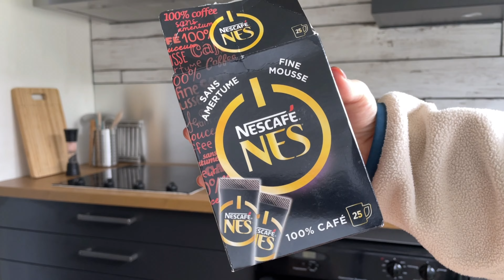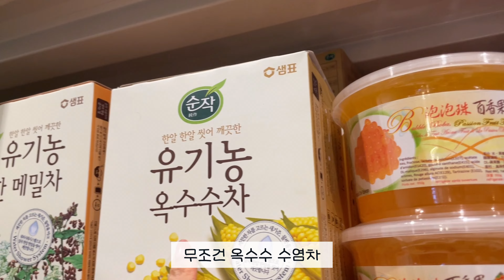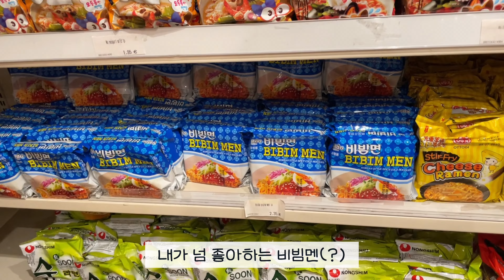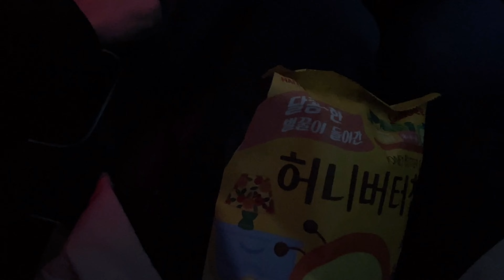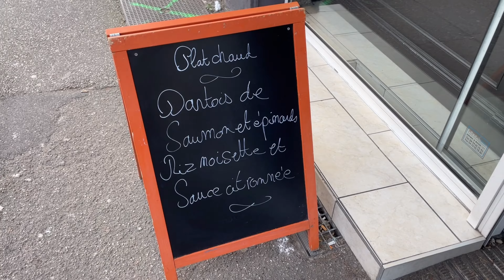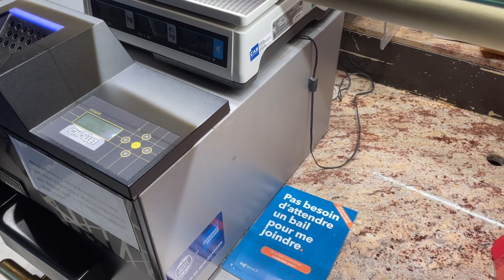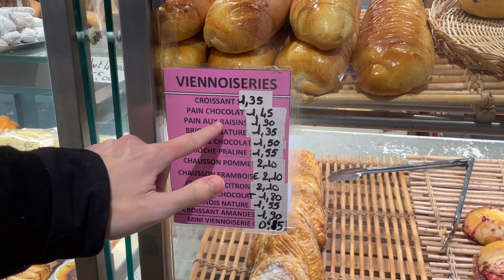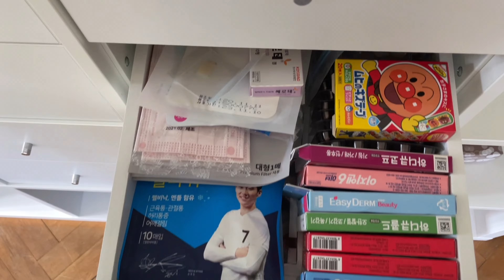프랑스 일상 🇫🇷 빵먹다 빡친 인프피ㅎ프랑스인 남친과 현실 싸움후 대청소🧹 | 동네 빵집 투어 | 메종뒤몽드,다이슨 에어랩 언박싱 | 리옹 한인마트 | 국제커플 문화차이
아직도 리옹 첫 주차 일상(두 달 전..ㅎ..)을 편집하고 있는 내 자신,,ㅎ
얼른 시간 건너뛰어 요즘 일상도 올리고 싶네요🥹💦

첨 브이로그 채널을 시작한 이유도 프랑스에서 살면서 좋은 점 / 불편한 점 등 내가 느끼는 모든 것을 공유하고 싶었던 거라,, 빵묵다 빡친 모습까지 넣게 됐어요 영상으로 보니 내 자신 너무 한없이 예민해보여서 자아반성 충분히 했으니까 악플은 ㄴㄴ해요💧 (남친한테만 빗취임)